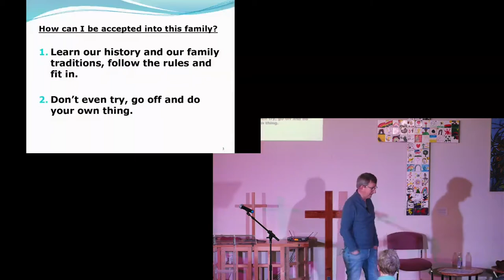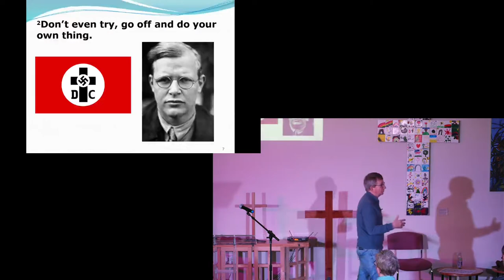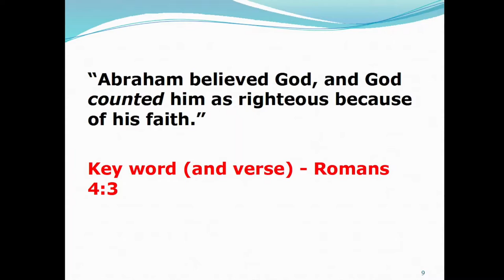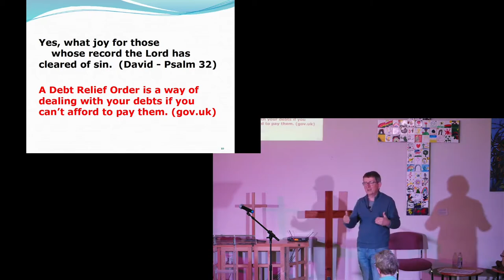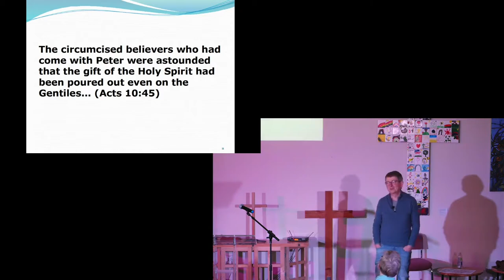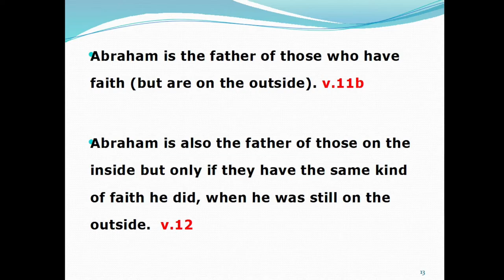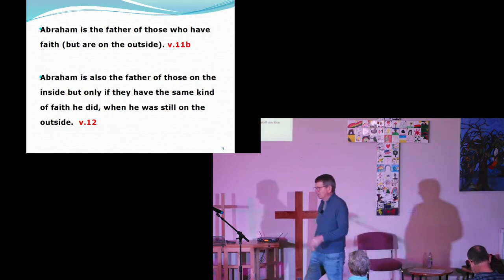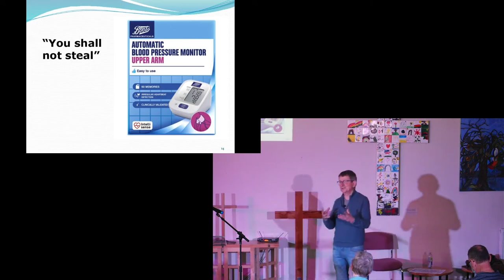Sunday Gathering - Romans - Faith, hope and the power of God - Chris Simpson - Sermon Only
Chris continues our series on Romans